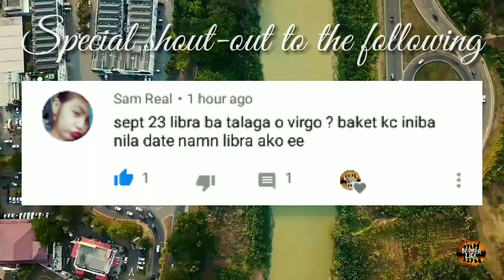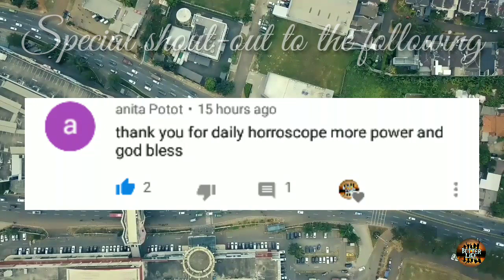KAPALARAN HOROSCOPE NOVEMBER 18, 2019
Tommorow's guide
KAPALARAN HOROSCOPE November 18, 2019 tagalog
KAPALARAN HOROSCOPE November 18, 2019 Filipino version

This video is created by Rollins life reused not allowed

This video is uploaded advance para may guild ka ngayong araw ng Monday

Video source

Daily Horoscope for November 18, 2019 tagalog
daily horoscope November 18, 2019
daily horoscope tagalog November 18, 2019
daily horoscope scorpio November 18, 2019
daily horoscope leo November 18, 2019
daily horoscope 2019 November 18, 2019
daily horoscope virgo November 18, 2019
daily horoscope libra November 18, 2019
daily horoscope today tagalog November 18, 2019
daily horoscope aries November 18, 2019
horoscope 2019 November 18, 2019
horoscope today, November 18, 2019
horoscope signs, November 18, 2019
horoscope 2019 tagalog November 18, 2019
horoscope tagalog, November 18, 2019
horoscope aries November 18, 2019
horoscope taurus November 18, 2019
horoscope gemini November 18, 2019
horoscope cancer November 18, 2019
horoscope leo November 18, 2019
horoscope virgo November 18, 2019
horoscope libra November 18, 2019
horoscope scorpio November 18, 2019
horoscope sagittarius November 18, 2019
horoscope capricorn November 18, 2019
horoscope aquarius November 18, 2019
horoscope pisces November 18, 2019
horoscope November 18, 2019